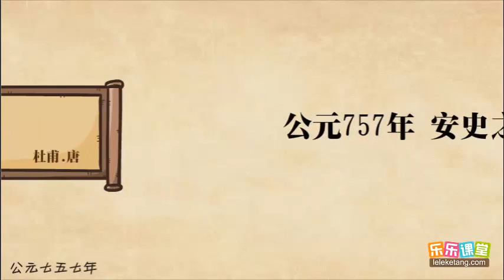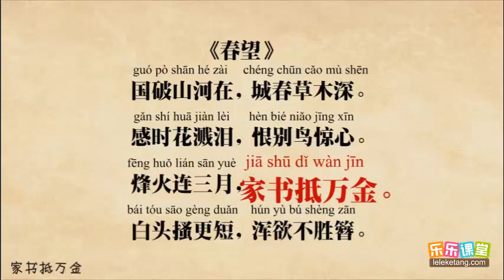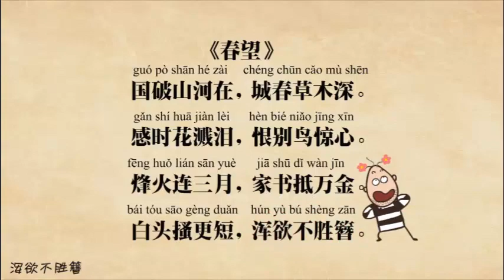5 4 杜甫《春望》赏析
5 4 杜甫《春望》賞析